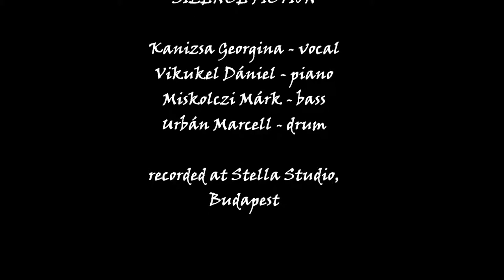Silence Fiction - Paper Airplanes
Kanizsa Georgina - vocal
Vikukel Dániel - piano
Miskolczi Márk - double bass
Urbán Marcell - drum